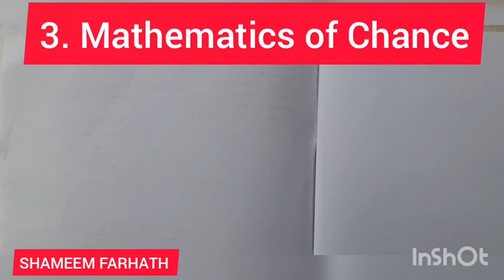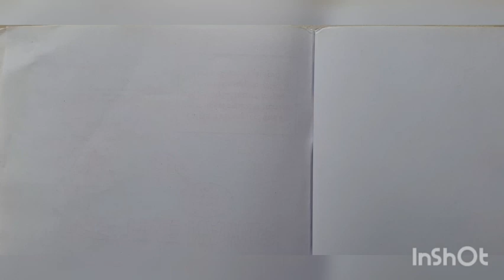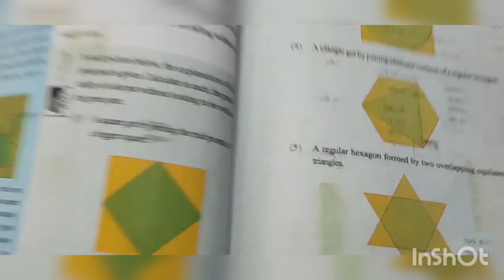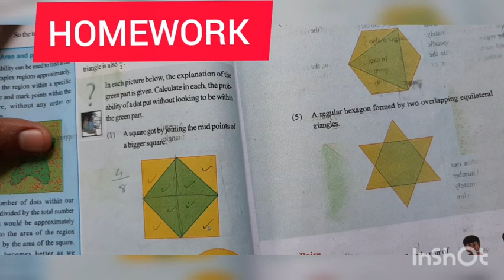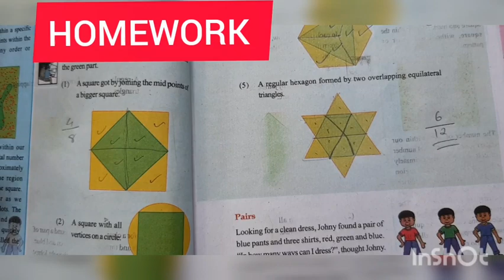10th Mathematics of Chance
SHAMEEM FARHATH